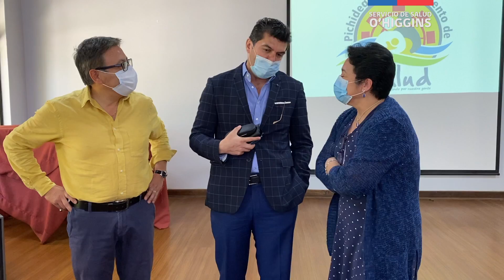Fructífera jornada tuvo directora Servicio Salud O’Higgins en su “Jueves de Terreno” en Pichidegua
La autoridad de salud recorrió la comuna de Pichidegua, reuniéndose con seremi de salud y autoridades locales, funcionarios del área y usuarios de la red asistencial.